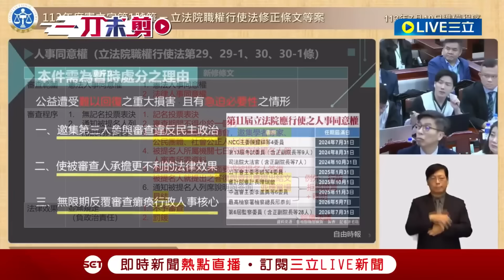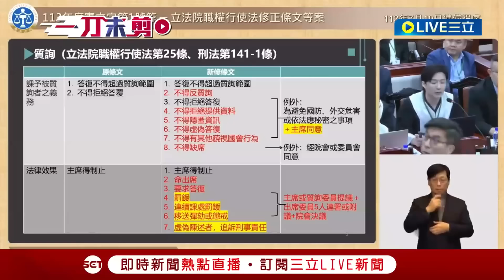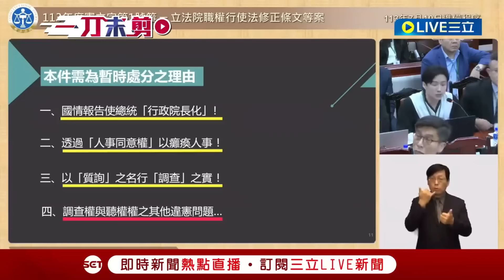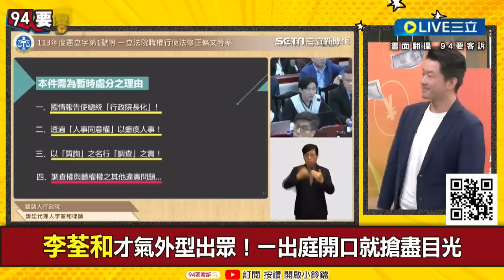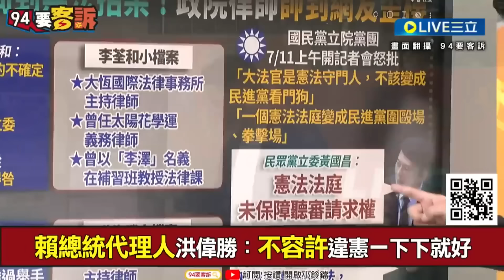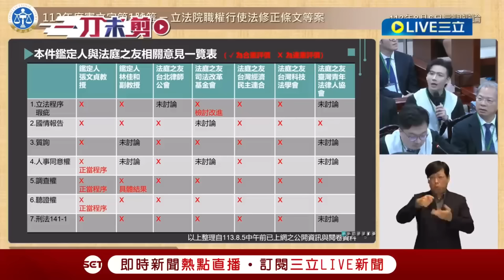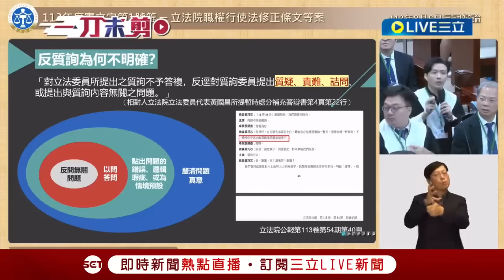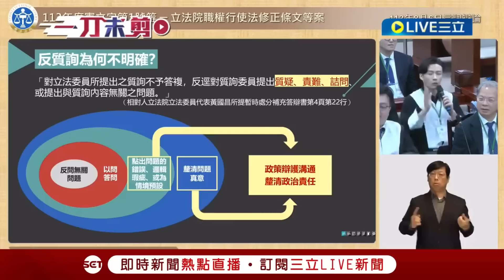【一刀未剪】從裡到外都打爆黃國昌的男人！「最帥律師」李荃和出招酸爆藍白 舉時事打臉翁曉玲帥上加帥 王時齊心花開羞喊：我大哥！李正皓虧「戀愛鈴鐺被敲響」｜【焦點人物大現場】20240807｜三立新聞台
※02:11 李荃和第一次憲法法庭酸爆藍白 網友歪樓「好帥~」
※09:41 王時齊嬌羞喊:我大哥！李正皓狂虧:粉紅少女心
※17:03 貴雅大推李律長得像「他」 不小心透露年代...
※30:01 從裡到外都大贏黃國昌 3Q講李律一開口搶盡目光
※48:24 李荃和舉「中國驕傲」打臉翁曉玲 巧妙運用時事帥上加帥